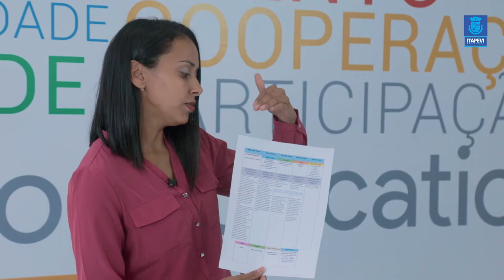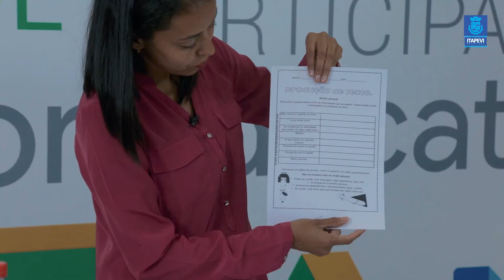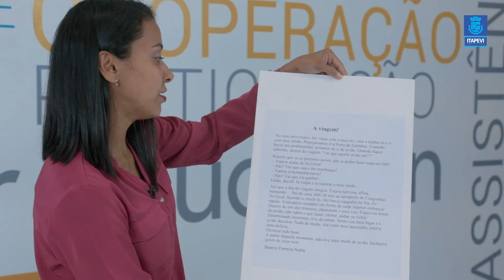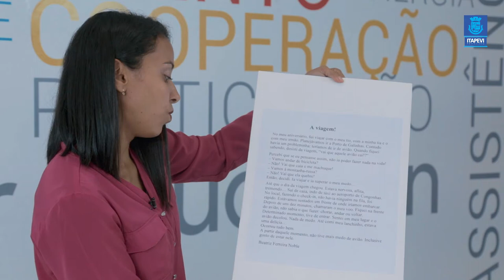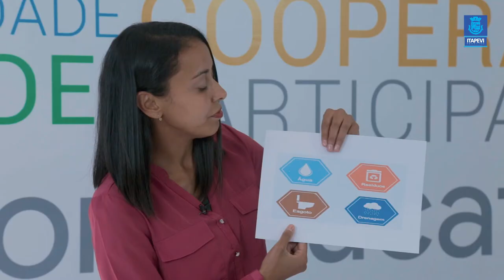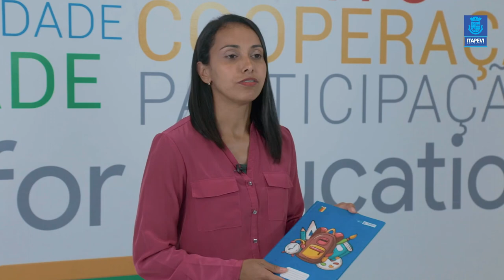Lição de Casa - Aula 05 para os alunos do 5º ano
Acompanhe a quinta videoaula para os alunos do 5º ano, com a professora Elisane.

Boa aula.